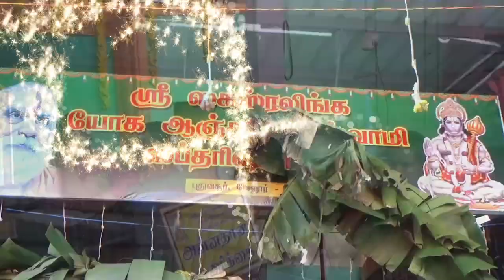# pudhu vasur Anjeneyar Temple